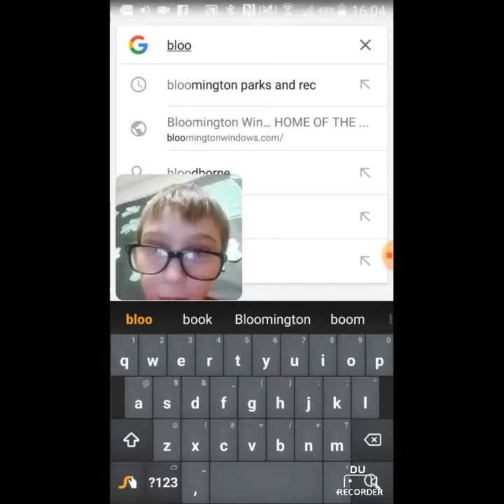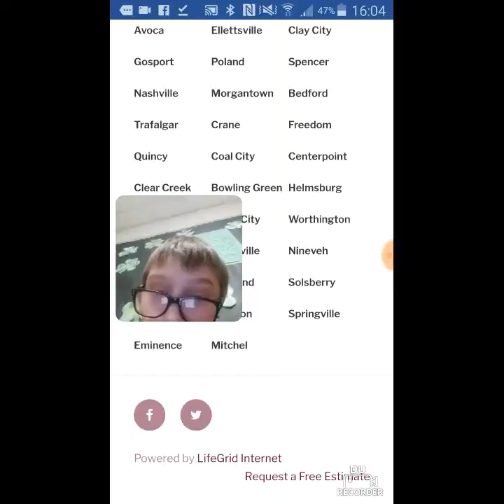My dad's business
BloomingtonWindows.com